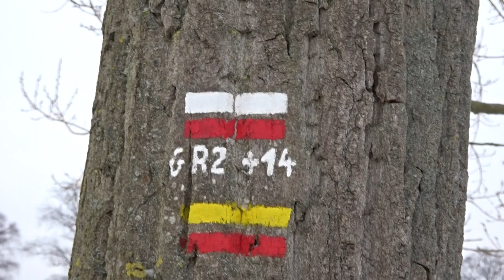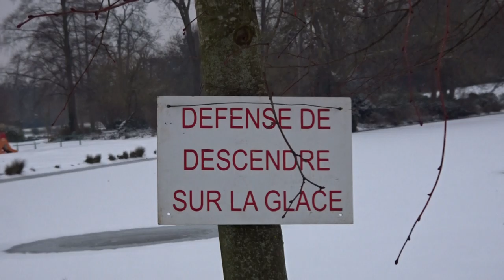Neige Paris Snow Bois de Vincennes 2018 no.6 Lac Daumesnil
Neige Paris Snow Bois de Vincennes 2018 no.6 Lac Daumesnil - Winter Snow Hiver Neige Paris Vincennes LacDaumesnil 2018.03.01 visit 1 mars 2018 1st March 2018 - Bois de Vincennes Lac Daumesnil Paris Neige Snow 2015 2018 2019 Hiver Winter Promenade Maurice Boitel peintre Ile de Reuilly Vincennes Woods Winter Snow Hiver Neige video mariepanic.tv mariepanic mariepanic2 @mariegendron @anne_hoa